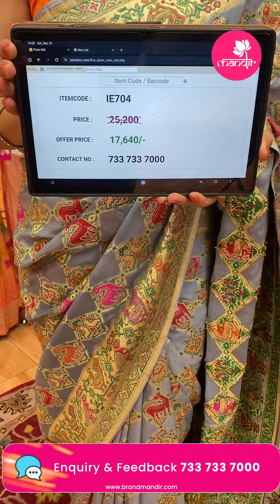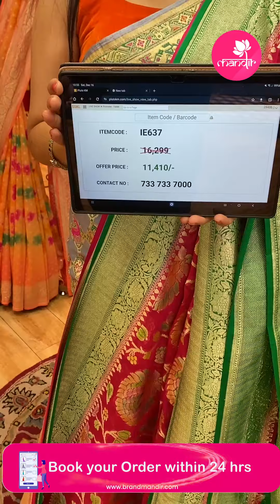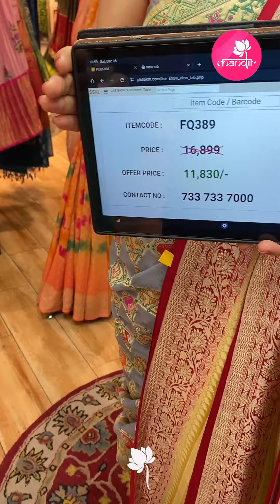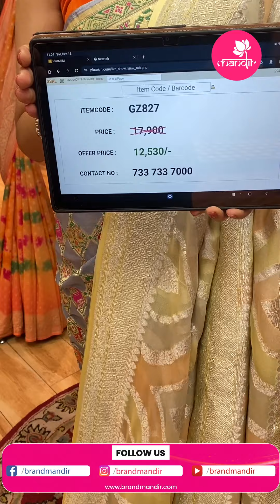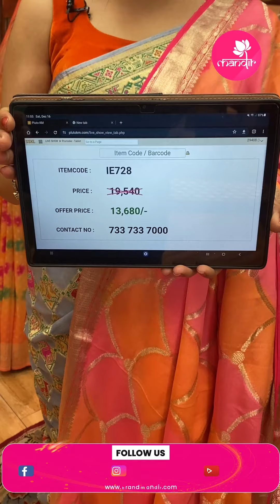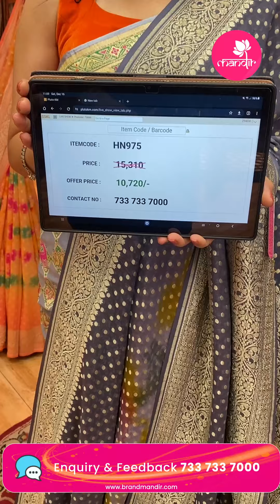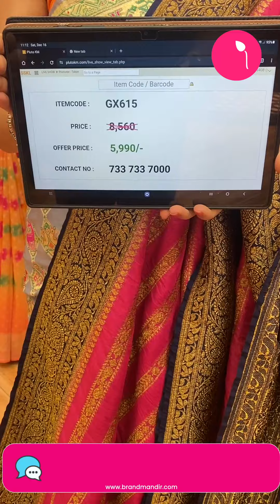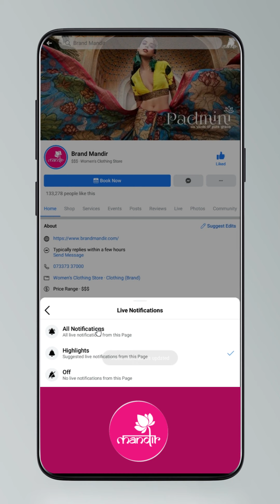Kaddi Georgette Sarees | Brand Mandir LIVE